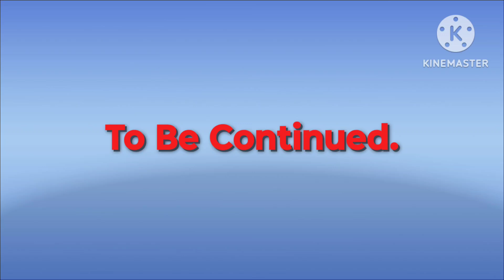Bart Simpson Got Watch Beauty And The Bestie Part 68.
They have falling through the building inside the car.